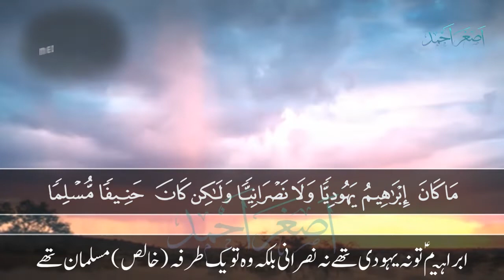Qari Abdun Nasir Harak Quran Recitation|Whatsapp Status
آپ ہماری ویڈیوز کو اپنے چینل پر تبدیلی کے ساتھ یا بغیر تبدیلی کے اپلوڈ کر سکتے ہیں۔۔۔۔ہماری طرف سے کوئی کاپی رائٹز سٹرائک نہیں ہے